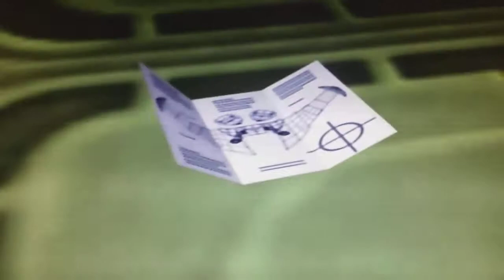Ratchet and Clank Going Commando Challenge Gameplay Episode 9: Additional ammunition required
Looking back on it now, and this also continues into the next video, I apologize for saying, or saying along the lines of, "I need more ammo!" I'm my defence, I am trying to get two weapons upgraded  and I keep running out of their respective ammunition.

With that being said, today, I explore the planet of Joda, a nice area featuring murderous tribesmen, deadly hoverbike tracks, and a giant mechanical spider as an arena boss!